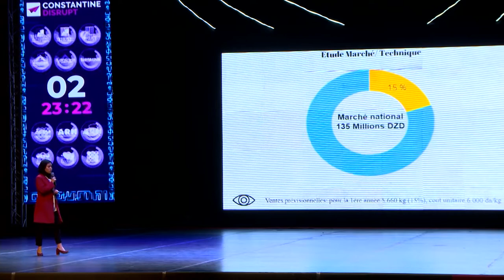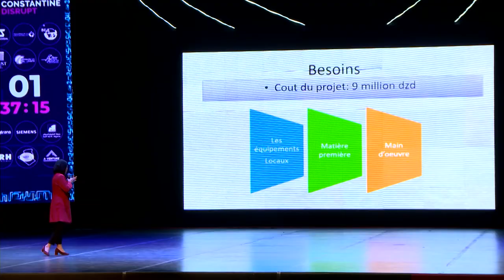Constantine Disrupt : Pectine Innova